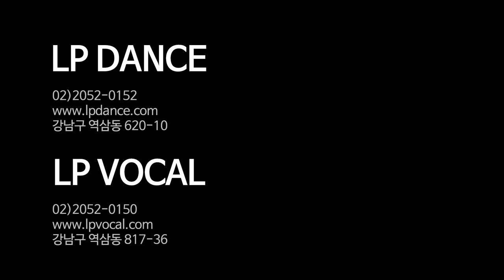Toxic - Britney Spears / LP댄스 취미반 금요왁킹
강남 LP댄스&보컬학원 취미반 금요 왁킹반 단체영상입니다
-지도강사 JinYoung

★몸치탈출부터 왁킹, 락킹, 팝핀 안무배우기까지! LP댄스 취미반 모집중~